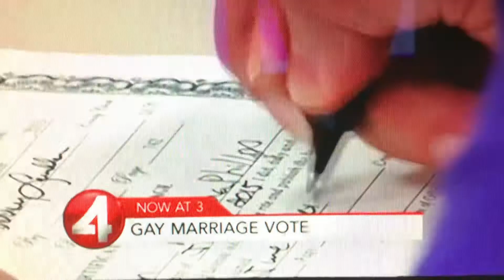KRON 4 News at 3pm open July 19, 2022